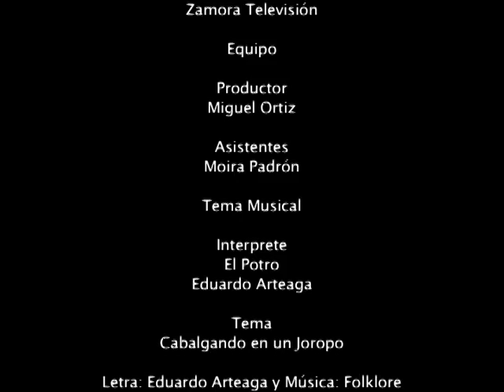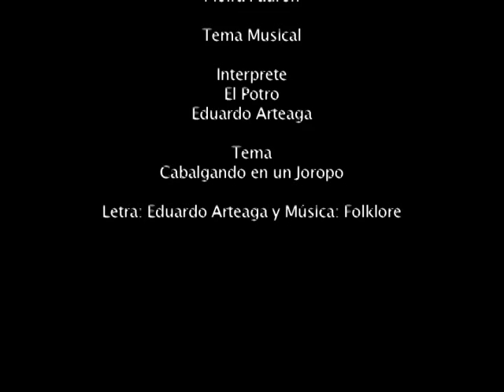Neyla Morales: Apoyaremos la Comuna del Valle de Taiguaiguay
Segunda Feria Agroalimentaria de la Comuna Valle de Taiguaiguay - Villa de Cura, Sábado 15 de Agosto del 2015...

La Presidente de la Cámara Municipal de Zamora, la Concejal Neyla Morales se comprometió en apoyar a la Comuna Valle de Taiguaiguay en la producción agrícola.